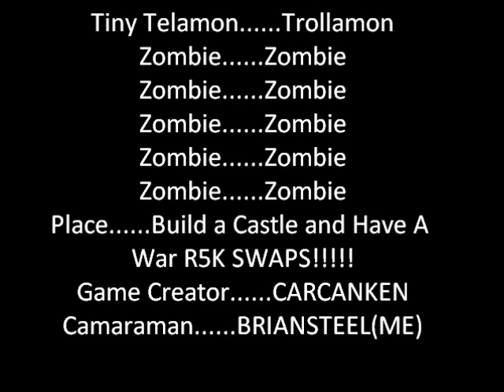Tiny Telamon vs. Five Zombies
A roblox video for a roblox video that i made.